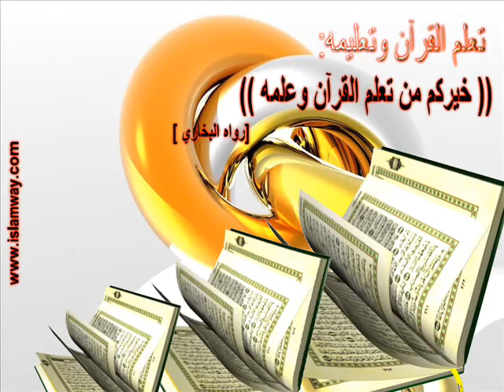EXCLUSIF - سورة الملك للامام ماهرالمعيقلي.flv